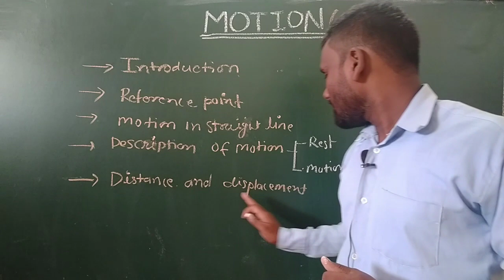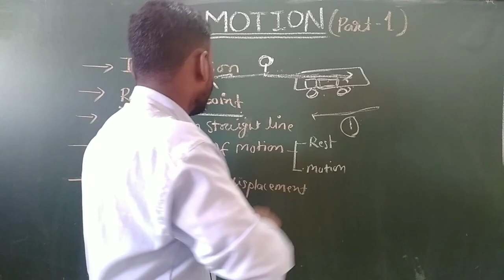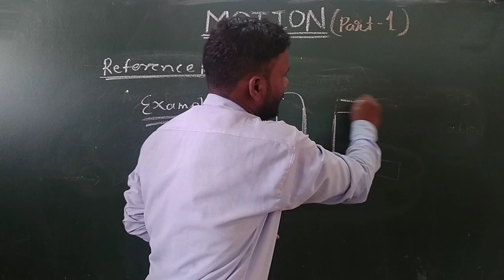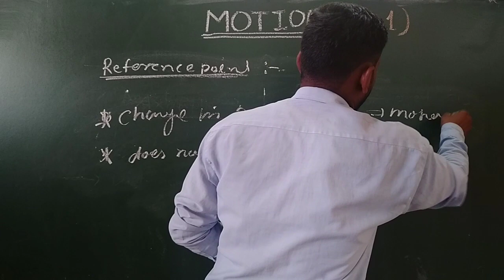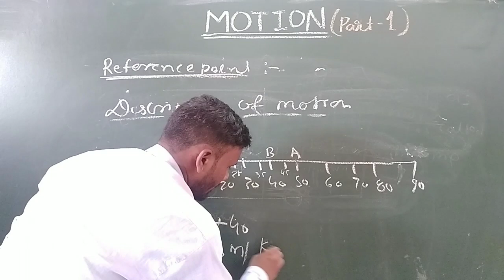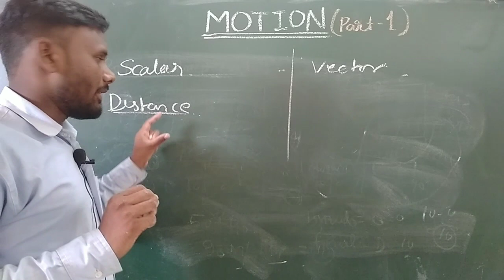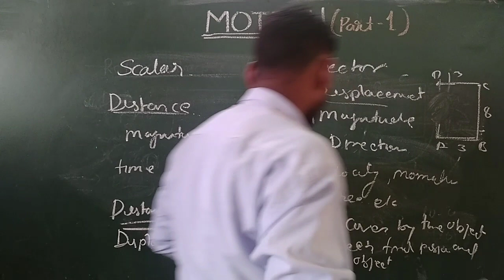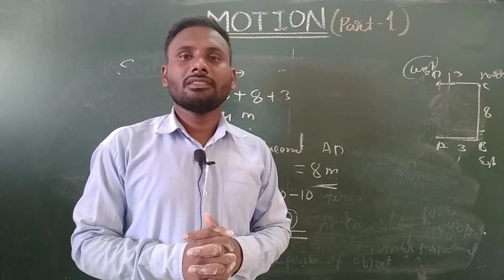Motion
scalar quantity

vector quantity

motion class 9 by ac science zone

Discription of motion
rest
ac science zone